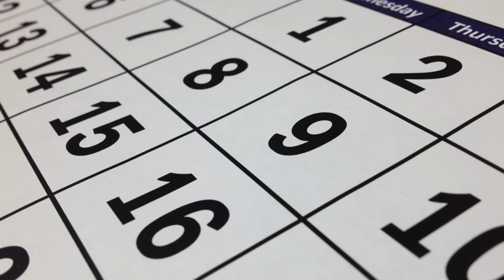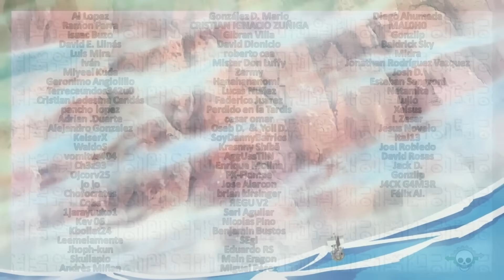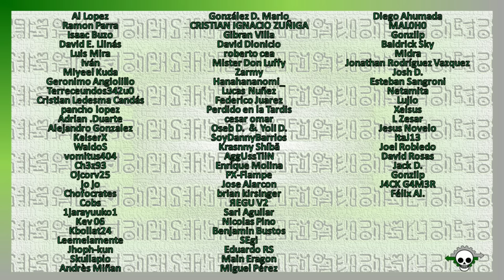La Historia completa de One Piece | Parte 1 | El mundo antes del siglo vacío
La historia de One Piece es compleja y se extiende milenios hacia el pasado. Y así como en nuestro mundo, los eventos de los antepasados definen la dirección de la historia hacia el futuro. En este video, exploro con detalle todos los hechos de los que tenemos conocimiento, que ocurrieron previos a uno de los grandes parteaguas en la historia de One Piece: el siglo vacío.